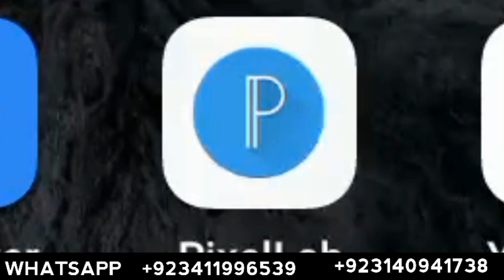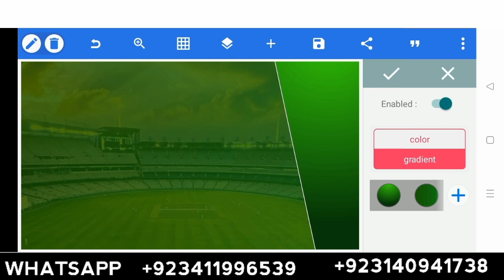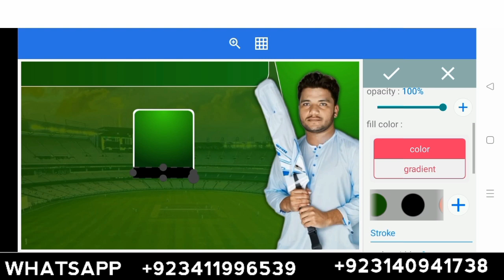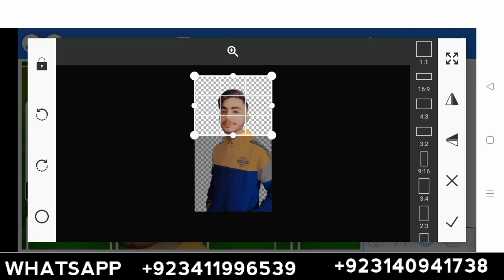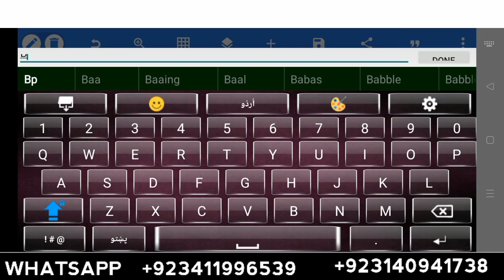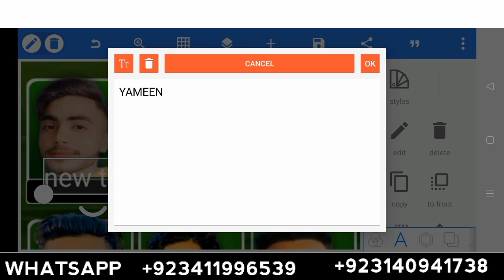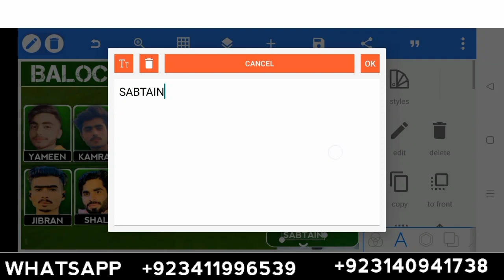I create cricket squad banner for my client.cricket poster kaise banaye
"How to Make a Cricket Squad Banner":

"Create an epic banner for your cricket squad with this step-by-step tutorial! Learn how to design a professional-looking banner using [insert software/tool name], perfect for showcasing your team's spirit and pride. From choosing colors and fonts to adding images and text, we'll cover everything you need to know to make a winning banner. Follow along and get ready to elevate your team's branding game! CricketSquad BannerDesign TeamSpirit"